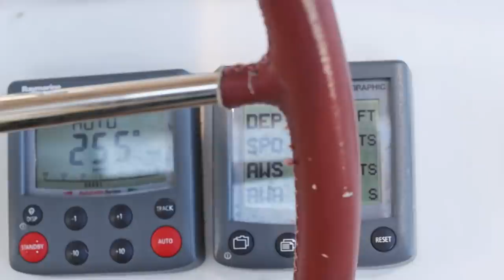Sailing Around The World Starts NOW!! (if the dream survives this) | Expedition Evans 65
For a limited time save 60% on your first 3 months of Audible. That’s only $5.95 a month. Give yourself the gift of listening.

We have been dreaming of sailing around the world for years, and it starts now. This is our first legitimate passage, heading offshore and expecting it to take several days. How far offshore? Far enough that we lose cell phone reception, periodic calls from the coast guard, and the sight and sounds of land.

Products we use and love:

Products we wish for 😁: